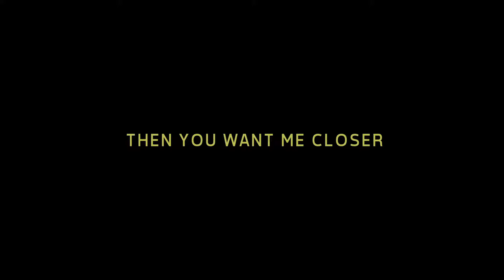Blaise Moore - LGW (Lyric Video)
Blaise Moore | LAURENCE Out Now

Music video by Blaise Moore performing LGW. (C) 2017 Interscope Records